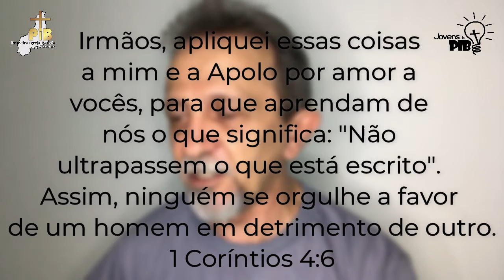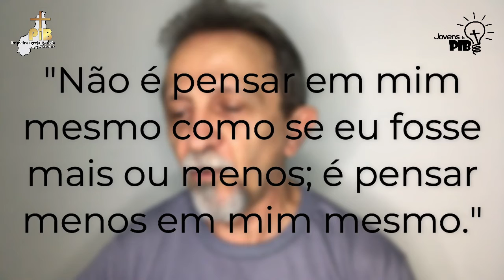Devocional Diário | Lembrete dos Jovens da PIB para Você 30